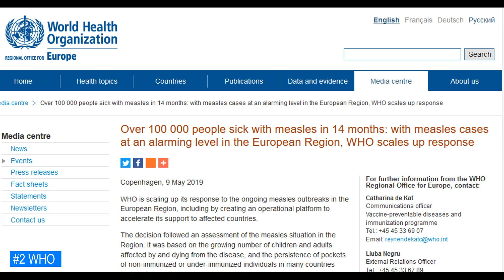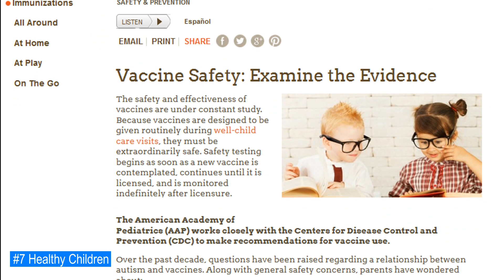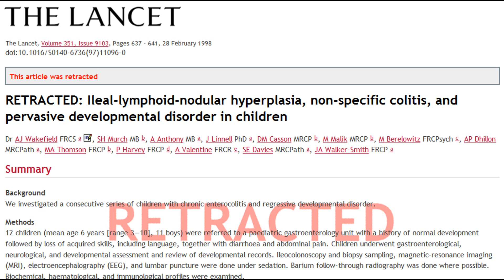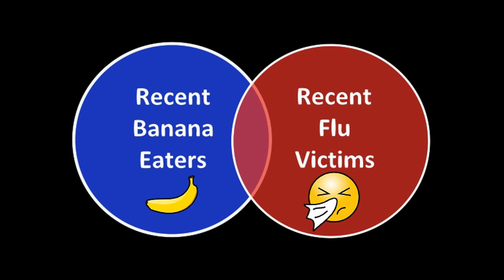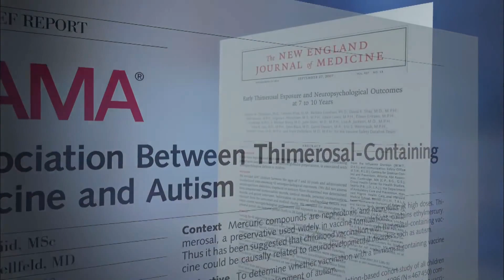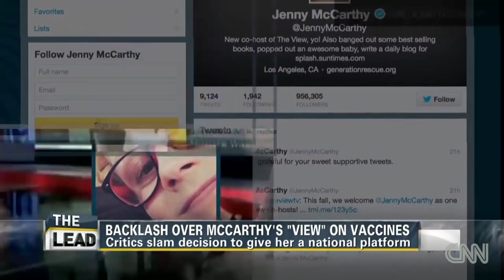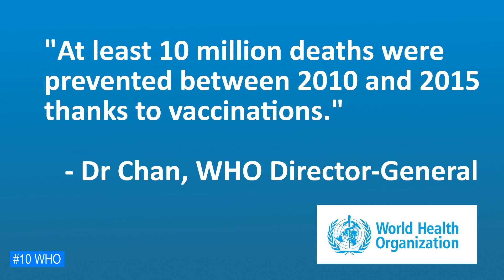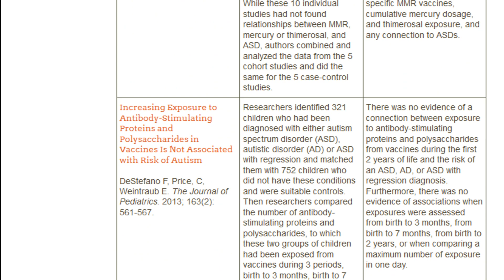Anti-Vaxxers and the Measles - When Science Denial Kills - And how we know they are wrong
Anti-Vaxxers are spreading misinformation about vaccine safety that is allowing for a resurgence of measles cases in the U.S. and Europe. In this video, I describe the faulty reasoning and logical fallacies that have caused this movement, and explain the scientific studies that prove they are wrong.

#5 Science direct
2014  Meta analysis of multiple studies

#12 Sarah Clow story, brain damaged for life by Measles.